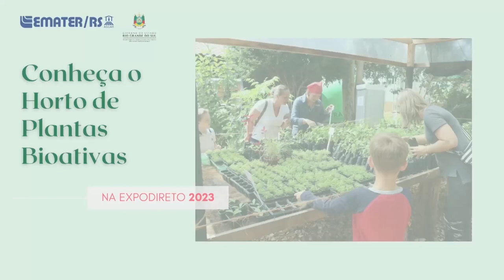Emater se prepara para Expodireto Cotrijal - Rio Grande Rural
O espaço da Emater/RS-Ascar na Expodireto Cotrijal é destaque na maior feira estadual do agronegócio e uma das maiores da América Latina. De 06 a 10 de março, em Não Me-Toque, mais de 260 mil visitantes irão ter neste local acesso à tecnologia e inovação voltados para a Agricultura Familiar. A Instituição traz como tema central “Extensão Rural: conhecimentos que geram resultados”. E a preparação dos extensionistas da Emater está a mil!